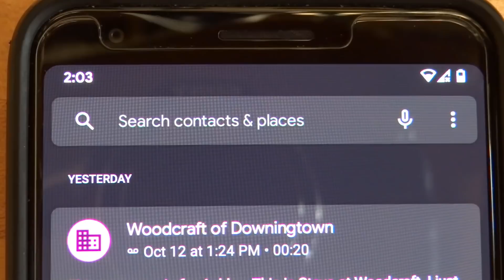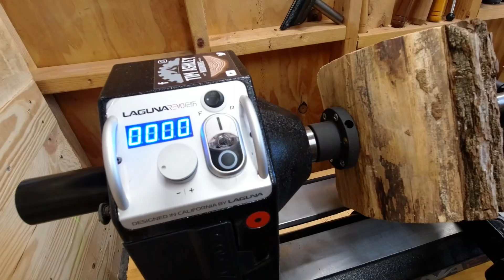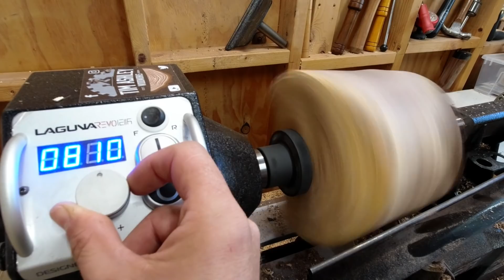Woodturning Project #28 - Leather Strapped Vase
Woodturning Leather, Glass and Walnut Log for a Housewarming Wine Gift
Leather, Black Walnut Log, How to Cut a Wine Bottle...
First project turned on the Laguna 1216 lathe Given Away!

(I'd Really Appreciate It and I’ll give you a shoutout in a future video!)

Tools I Use:
Bowl Gouge
Bench Grinder for Turning Tools
Tool Sharpening System
Drill Chuck
2” Sanding Pads
Variable Speed Rotary Tool
Flexible Shaft Extension
Walnut Oil
Mineral Oil
Stainless Steel Cup Insert
Strong and Easy Workbench Supports

Video Creating Equipment:
Editing Software
Camera I Use
Tripod for Camera
Camera Adapter for Tripod
Circle Light
Best Tripod for Everywhere!

😀 If you are a YouTube Creator of any channel type and would like a wood turned piece in your background (or to just have yourself) in exchange for a channel shout-out, get in touch and I'd be happy to work with you. 😀

***This woodturning video is for my learning progress & entertainment. Not a how-to or educational purpose. Please operate all equipment in a safe manner at all times. Do not sabotage yourself!***

🎵Music🎵
ES_Il Reste Du Temps by Lo Mimieux